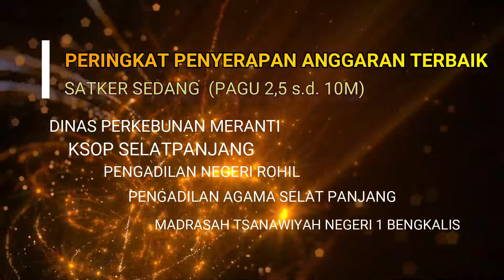Nominasi IKPA Award 2020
IKPA Awards 2020 yang nerupakan ajang apresiasi kinerja pelaksanaan Anggaran bagi satuan kerja mitra Kerja KPPN Dumai akan segera digelar, Rabu, 24 Februari 2020 pukl 08.30. Berikut nominasi dari berbagai kategori pada IKPA Award pada TA 2020. ..